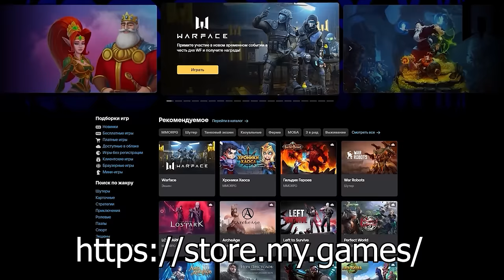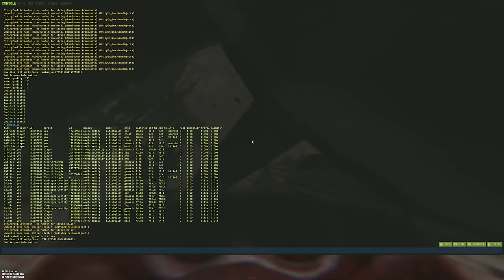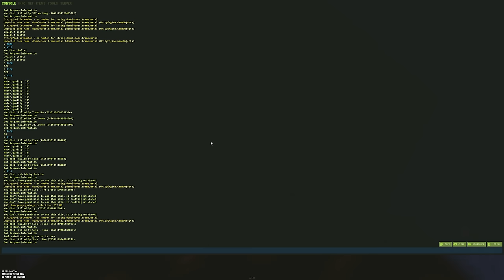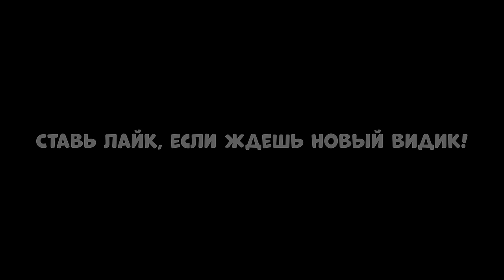ДЕРЕВНЯ против 70 человек! Моё САМОЕ ЭПИЧНОЕ Выживание!! CheZee. Rust | Раст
— Забирай набор для старта в Warface!

В ЭТОМ ВИДОСЕ я СОБРАЛ ДЕРЕВНЮ, чтобы противостоять КЛАНУ КИТАЙЦЕВ! И Стал их лидером! я был как ПОВЕЛИТЕЛЬ! Это было реально КРУТО! Нас РЕЙДИЛИ 35 ЧЕЛОВЕК!
и это была ИСтория Самого ЭПИЧНОГО ВЫЖИВАНИЯ против 70 ЧЕЛОВЕК! Советую досмотреть!
В этом видео - я играл в игру РАСТ ну или RUST.  Это было ОЧЕНЬ ТЯЖЕЛО! А еще тут есть МОНТАЖ и СУПЕРЧИЗЕРСКИЕ ПЕРЕВОДЫ!

Мой ПК:
Видеокарта: RTX 2080ti Msi Gaming x Trio
Процессор: I9-12900k
ОЗУ: Fury 32gb 3800ghz
Блок Питания: 850вт
Материнская плата: MSI Z690
HDD 2Tb
Клавиатура: HyperX Alloy FPS
Мышь: Logitech G Pro Wireless
Наушники: HyperX Cloud Core 2